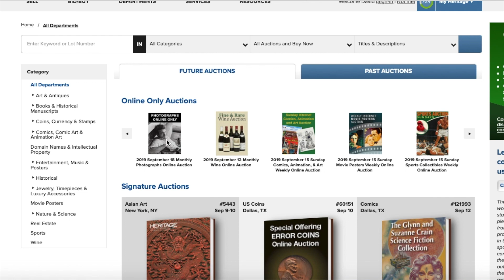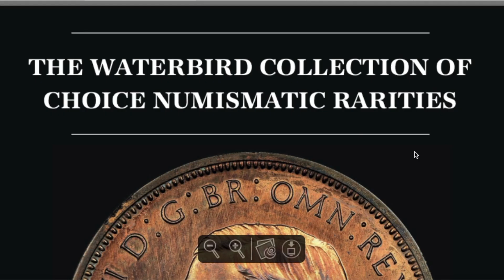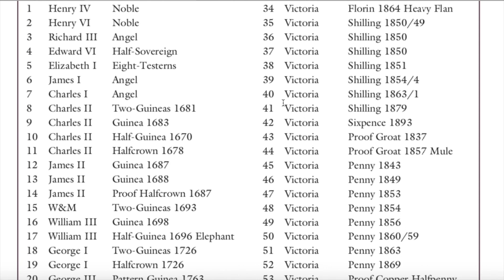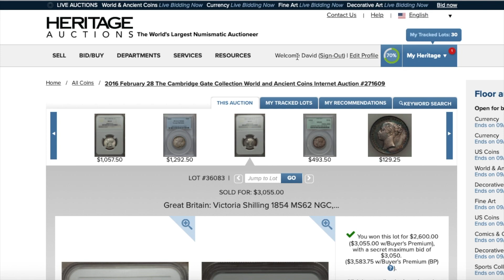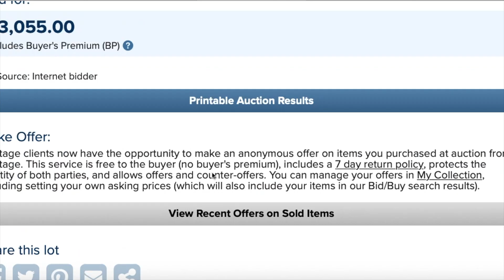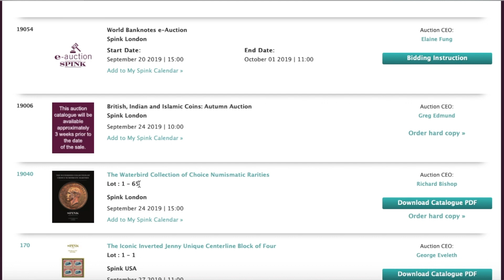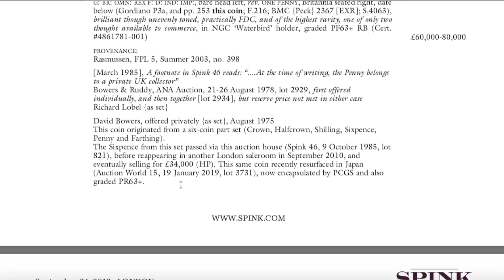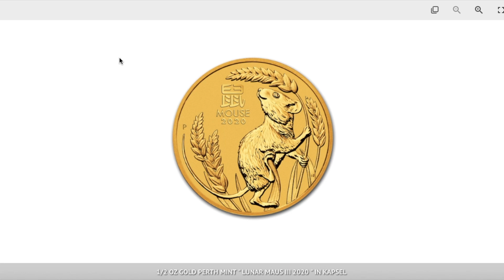Is it worth it? #9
Hey internet, welcome back to another of my is it worth it videos. School is back and now have more time for Youtube again.

Today I'm giving on some info on Heritage auctions, some new Queens beasts and Australian Lunar III that are due out shortly and also a special collection coming up for sale at Spink.